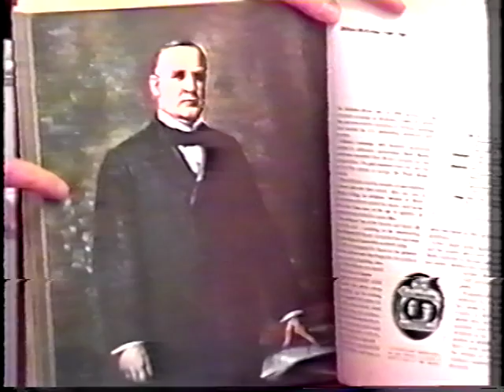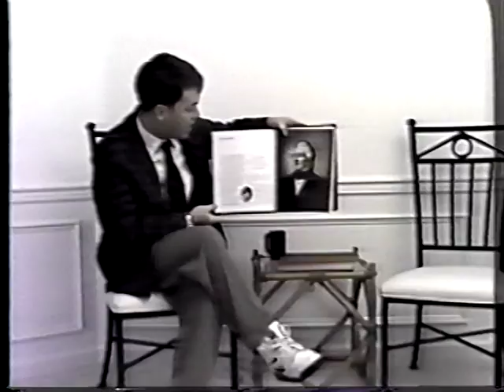The Will to Fail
My 1996 masterpiece. Sorry.